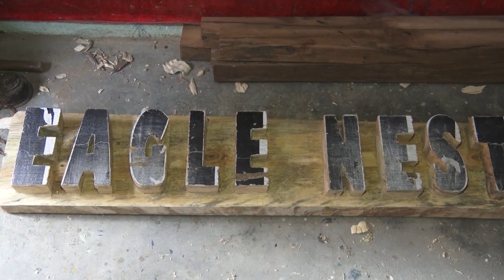कोरोना महामारीको असर मुखुण्डोको व्यापारमा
जात्रा पर्वमा लाखे नचाउँदा देवी देवताको मुखुण्डो लगाउने चलन छ । मुखुण्डो जात्रा पर्वमा लगाइने मात्र होइन, भारत, चीन, युरोप र अमेरिका समेत निर्यात हुन्थ्यो । तर अहिले यसको व्यापार ठप्प जस्तै छ ।